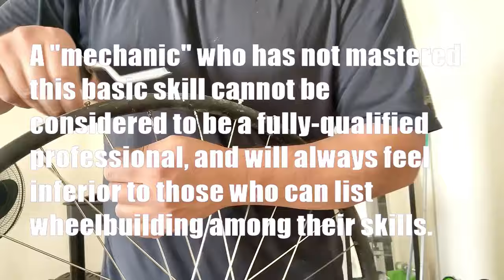FREE! Emergency wheel build!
I built this wheel up last season for a young guy who wanted to flip a bike quickly before leaving for university! It's old footage and sped up but still great for passive learning.